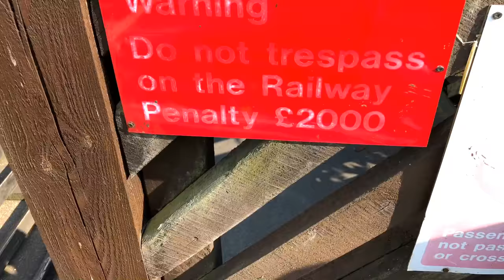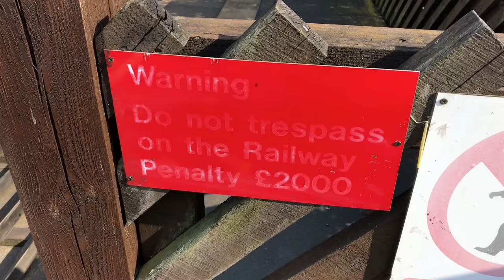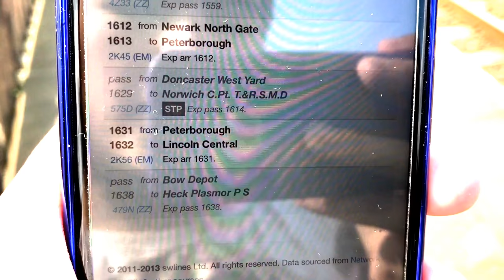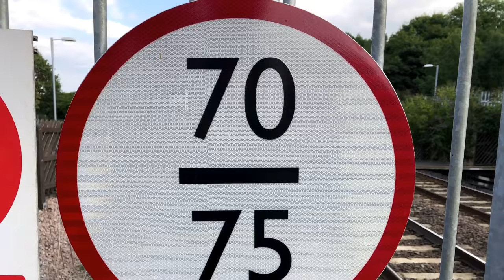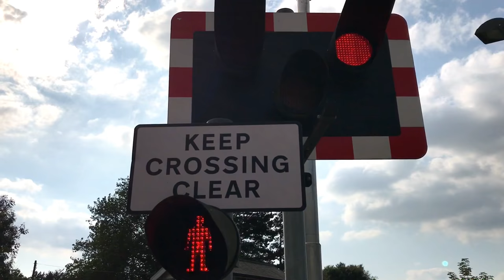Metheringham Crossing (21/08/18)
FURTHER INFO RE: SPONDON MEET UP WILL BE RELEASED SOON.
If you'd like to visit this location, please use the information provided below.
The location of this video was: B1189 - Moor Lane / Station Road.
Location Postal Address: LN4 3HE
The timetable used for this location was: Metheringham
Location Engineer's Line References (ELR) & Mileage:
SPD2 72 Miles 78 Chains.